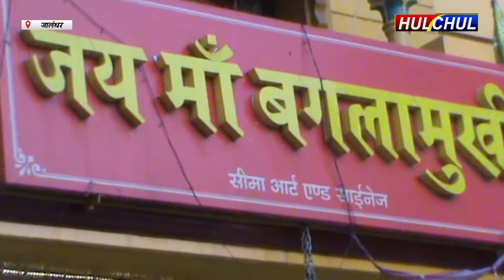Hulchul TV :माँ बंगलामुखी धाम गुलमोहर सिटी में साप्ताहिक हवन यग का आयोजन